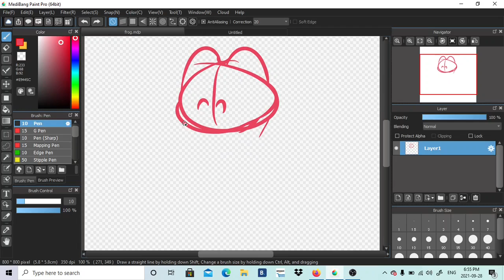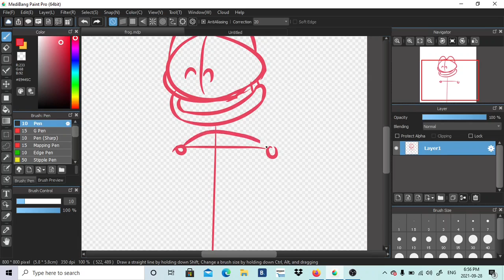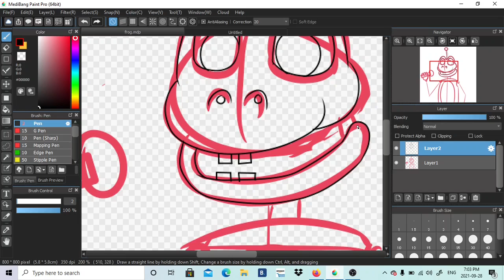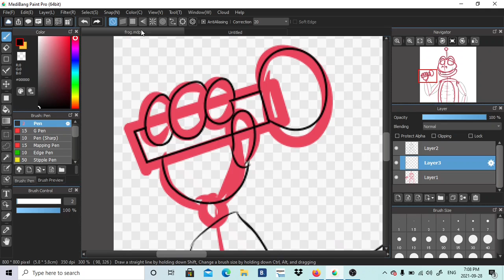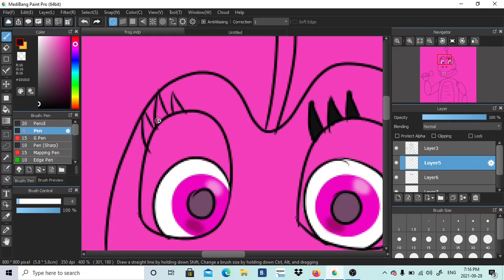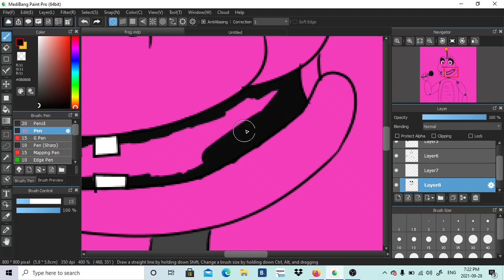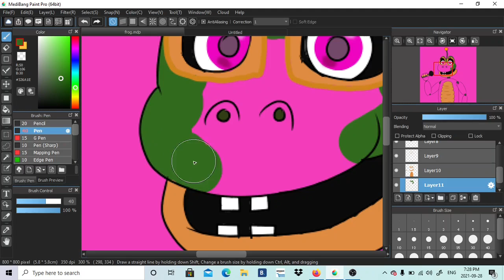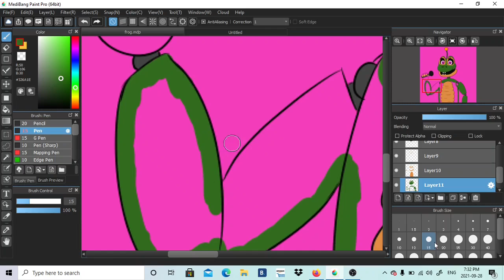Drawing Happy Frog